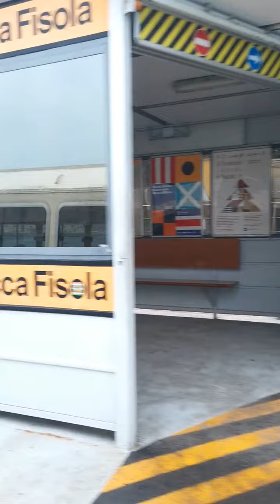Floating city on water